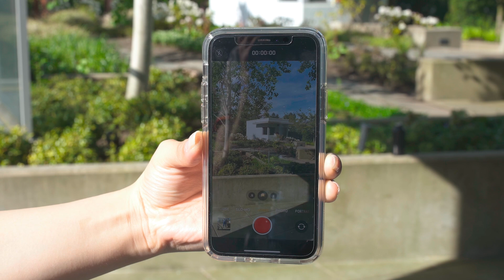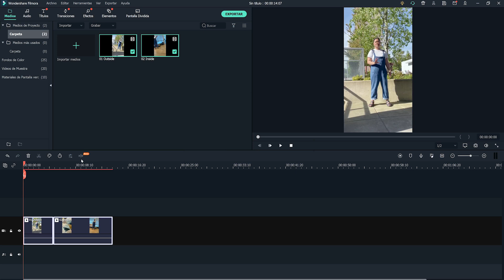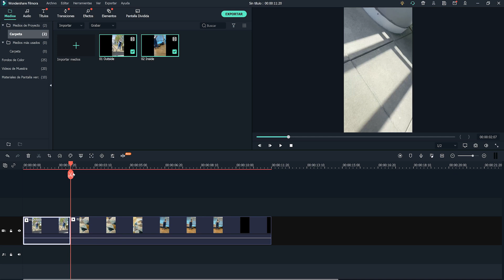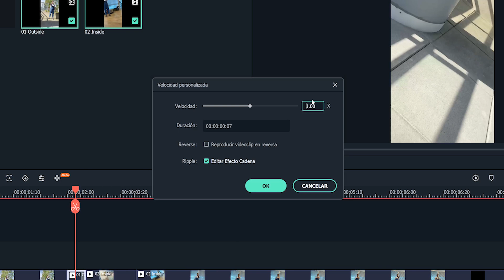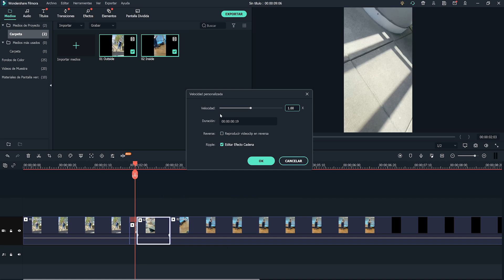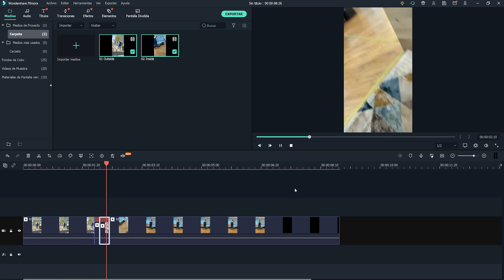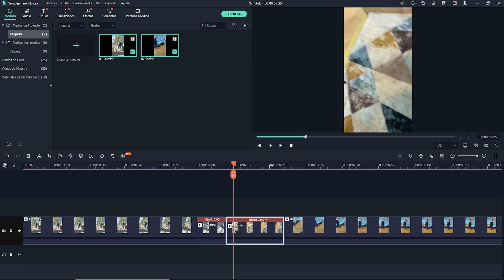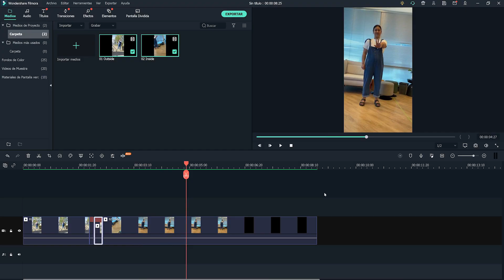Súper Fácil TRANSICIÓN GIRO DE 360° con celular en Wondershare Filmora X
¡Crea TRANSICIONES Únicas para tus videos! Descarga Filmora // Aprende a hacer una ✨TRANSICIÓN GIRATORIA DE 360° en tu video✨ y crea esa ilusión de pasar de un mundo a otro de una forma original. 😎Más tutoriales de efectos creativos

🔸Contenido:🔸
0:00 Intro - El mundo gira y gira
0:15 Proceso de Filmación Efecto Giro
1:24 Editar transición giratoria 360° en Filmora X
2:18 Resultado del efecto
2:25 Qué otras transiciones te gustaría aprender a hacer?
2.29 Déjanos ese like y comentario si te gustó el video.

¡ASÍ DE FÁCIL! Aprender a agregar transiciones correctamente en tus videos lleva tus habilidades de edición al siguiente nivel 😎 Dale un vistazo al video y dime en los comentarios si ya lo intentaste.